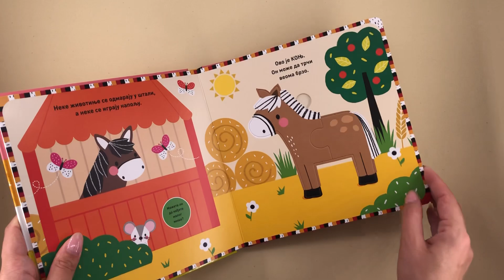VELIKE SLAGALICE ZA MALE RUKE: NA SELU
Otkrijte četiri vesele životinje tako što ćete spojiti odgovarajuće delove slagalica i naučite nešto više o životinjama koje žive na selu.